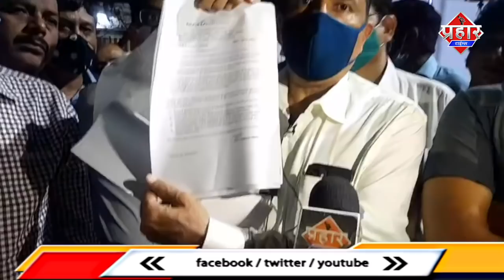Torrent के खिलाफ NCP आंदोलन नही होगा मुम्ब्रा कौसा नही होगा बंद Islamuddin Khan| Aapka Prahar Times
Torrent के खिलाफ NCP आंदोलन नही होगा मुम्ब्रा कौसा नही होगा बंद Islamuddin Khan

21 जनवरी को होने वाला आंदोलन रोक दिया गया है अब मुंब्रा कौसा कलवा दिवा शील नही होगा बन्द पुलिस डिपार्टमेंट और टोरेन्ट अधिकारियों के साथ बैठक में लिया गया फैसला